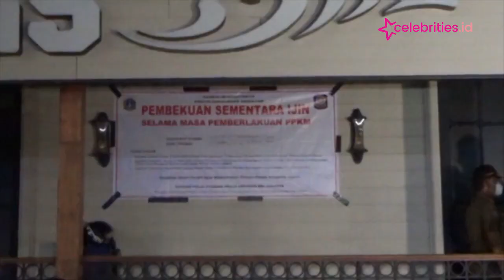Siap siap, Pengunjung Kafe Hollywing akan Dijatuhi Sanksi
Setelah membekukan izin usaha kafe Holywings, Pemprov DKI Jakarta segera menjatuhkan sanksi tegas, kepada seluruh pengunjung kafe.

Sanksi berupa pemblokiran atau black list, ke tempat tujuan manapun, hingga batas waktu tertentu.

Sanksi ini nantinya juga akan diterapkan, kepada seluruh pelanggar protokol kesehatan.